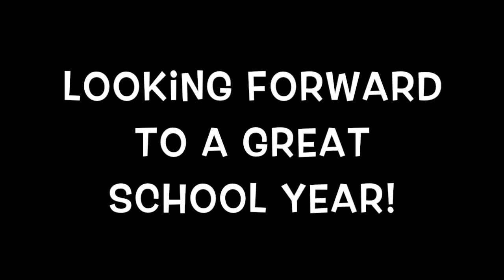Parent Meeting Highlights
Highlights from the August 19th Parent Meeting at The Notre Dame School of Dallas.